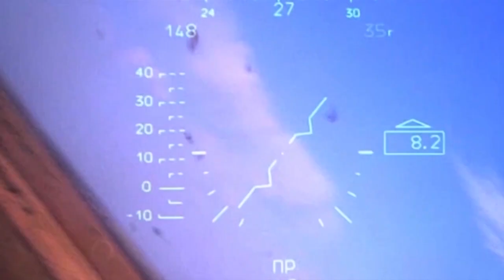Footage of WMD’s Ka-52 helicopter crews in action during the special military operation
Ka-52 reconnaissance and attack helicopter pilots fired missiles at AFU’s fortified strongholds and armoured vehicles identified during flying combat missions.